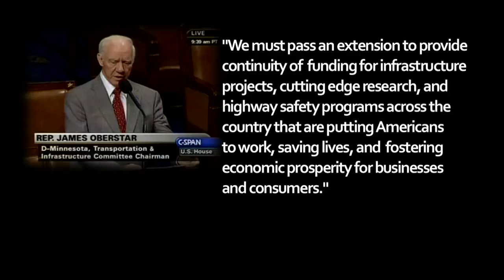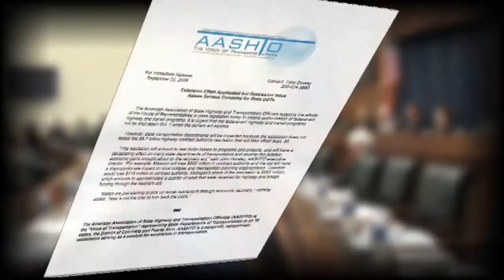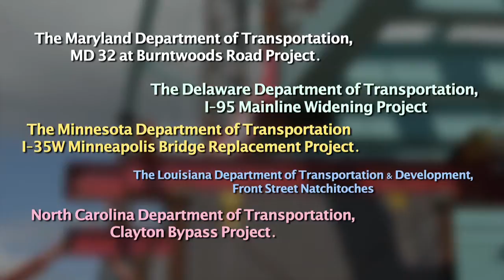Transportation TV News Update September 25, 2009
The House approves a three month extension of surface transportation legislation without repealing a potentially devastating rescission.
The AAA says hit and run accidents are up across the country.
Voting is underway for the Peoples Choice Award -- part of the second annual Americas Transportation Award Competition